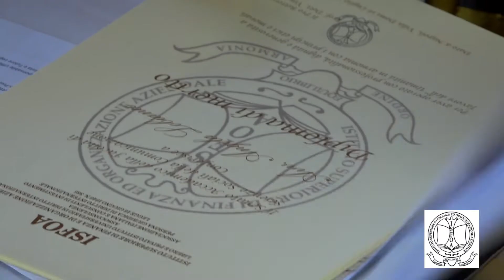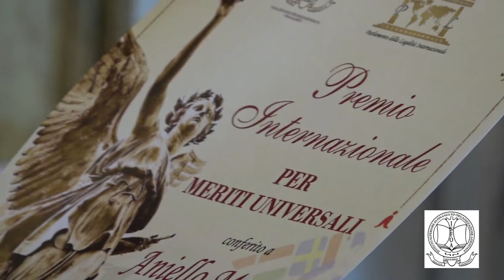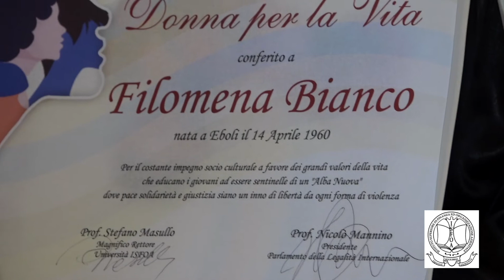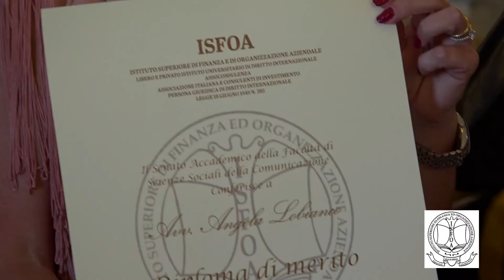ISFOA : CERIMONIA CONFERIMENTO DIPLOMI DI LAUREA MAGISTRALE VILLA FIORITA NAPOLI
ISFOA LIBERA E PRIVATA UNIVERSITA’ DI DIRITTO INTERNAZIONALE NELL’ ESCLUSIVA E STORICA CORNICE DEL 1700 CON VISTA SUL GOLFO DI NAPOLI DELLA SALA AFFRESCATA DI VILLA FIORITA DIMORA STORICA COSTRUITA DA FRIEDRICH – ROBERT MEURICOFFRE CAPOSTIPITE DI UNA DINASTIA DI BANCHIERI SVIZZERI I CUI ESPONENTI PER 150 ANNI RIVESTIRONO IL RUOLO DI CONSOLI SVIZZERI PRESSO IL REGNO DI NAPOLI E DI FONDATORI DELLA PRIMA COLONIA ELVETICA DELL’ ITALIA MERIDIONALE HA CELEBRATO LA CERIMONIA ISTITUZIONALE DI CONFERIMENTO DEI DIPLOMI DI LAUREA MAGISTRALE DEI DIPLOMI DI MERITO E DEL PREMIO INTERNAZIONALE PER MERITI UNIVERSALI